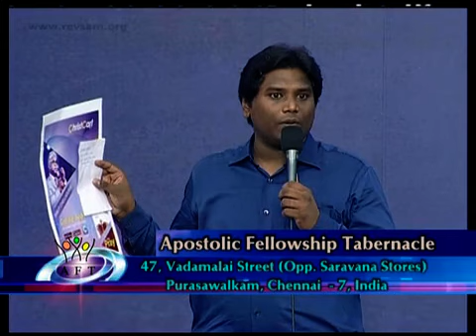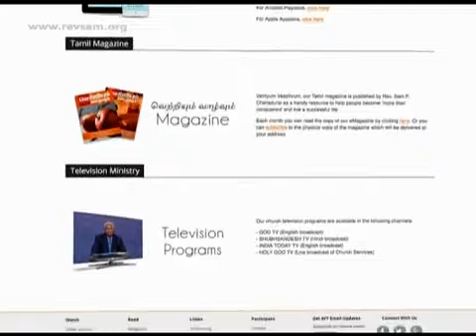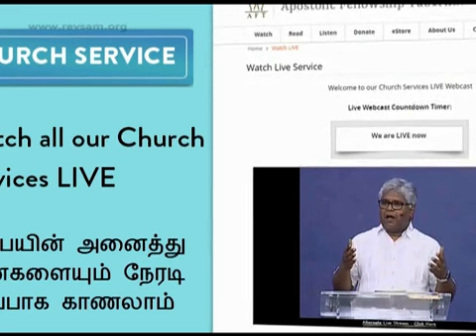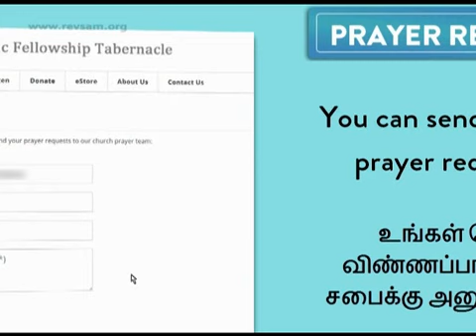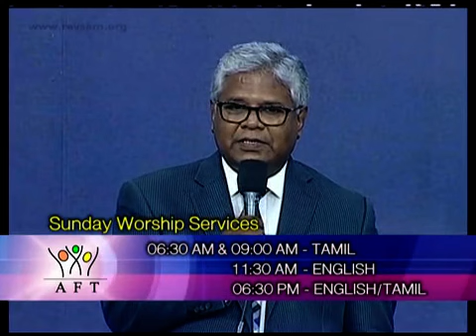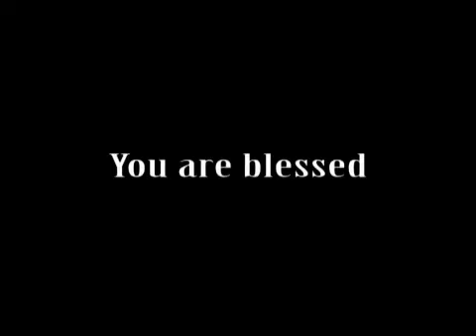Sunday Evening Service - 17 Apr 2016